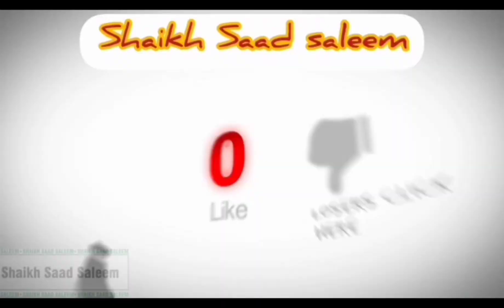Ramazan Mai Sirf 4 Rakat Say Sari Zindagi Ki Qaza Namazien Muaf. By Shaikh Saad Saleem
Shaikh Saad Saleem is a young scholar and great motivational speaker.